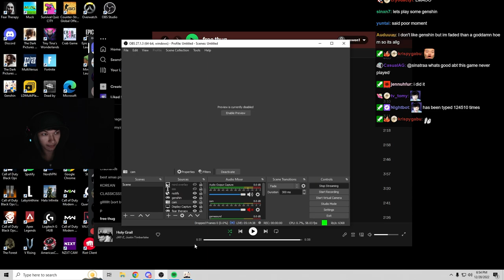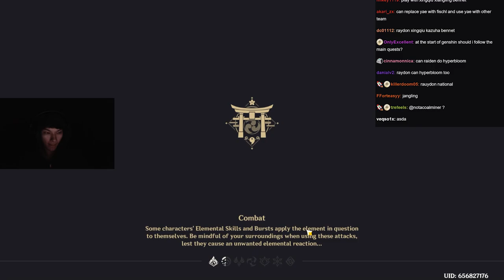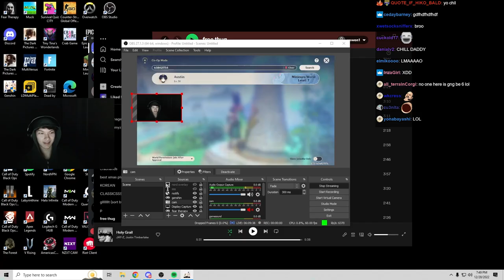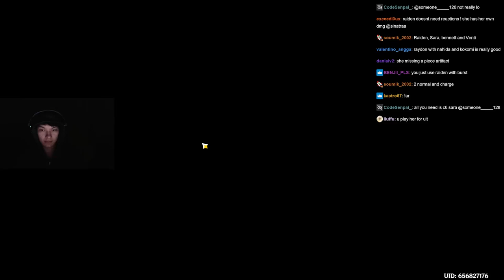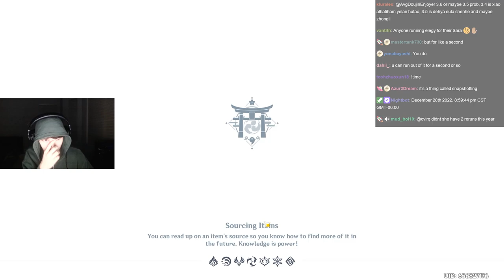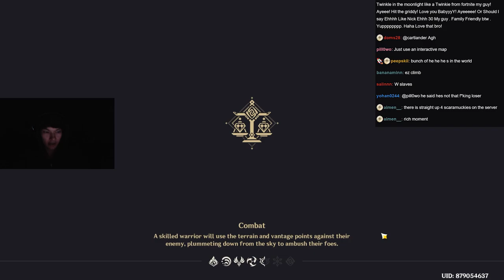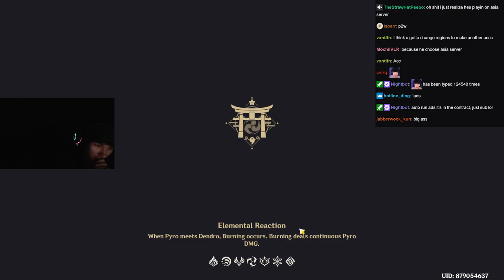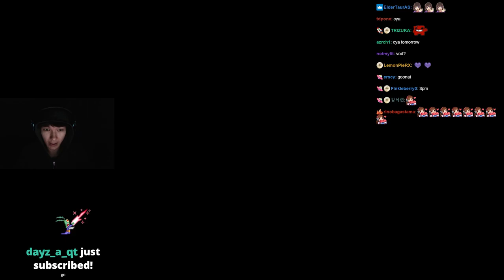[12-28-22] SEN sinatraa | Genshin Impact | !gorilla !ads !keyboard !discord | 39th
VOD Full Title: SEN sinatraa | Radiant Ranked | !gorilla !ads !keyboard !discord

with chat

     - Chapters -